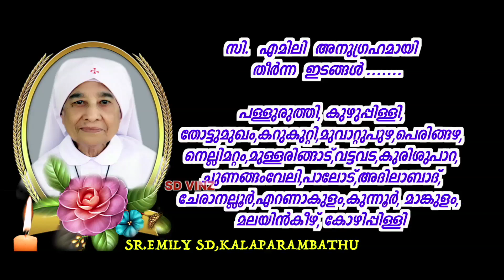SD BLOOMS......നിത്യഗേഹത്തിലെ നറുമലരുകൾ||SR.EMILY SD,KALAPARAMBATHU, NORTH PARVOOR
VINZ VISUAL MEDIA||
SD ST. VINCENT PROVINCE